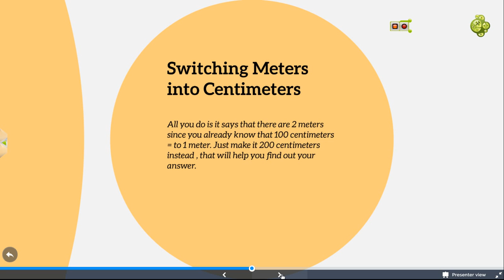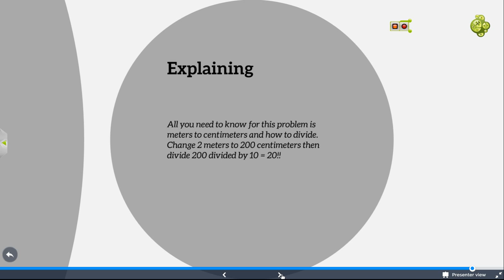Evies Plumbing Problem Chapter 10